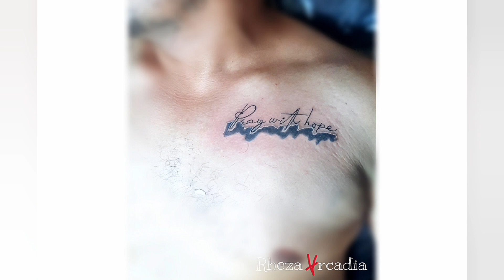TATTOO TULISAN GAGAL DIBIKIN BARU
Yang mau belanja alat tattoo
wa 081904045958